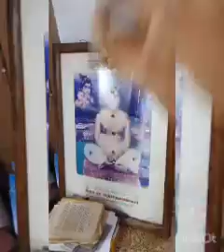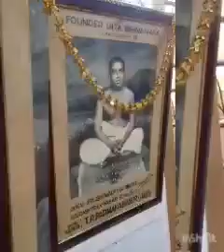Geetha Bhavanam Madurai... introduction in Sourashtri by Rashmi